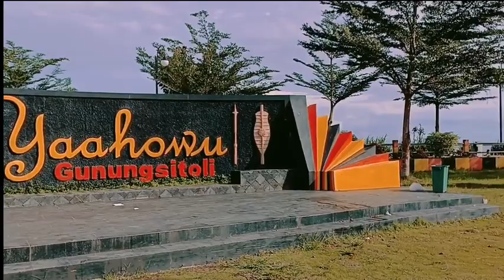Gunungsitoli City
Hello everyone ✨

Gunungsitoli is a city located on the island of Nias (North Sumatra). In this video you will see one of the traditional markets, Merdeka square, the old port (now used as a fishing spot), and Ya'ahowu park.

Hope you all like and enjoy this video! Happy watching :)